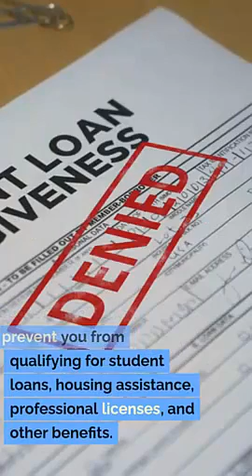Expungement Attorney Hyde Park UT